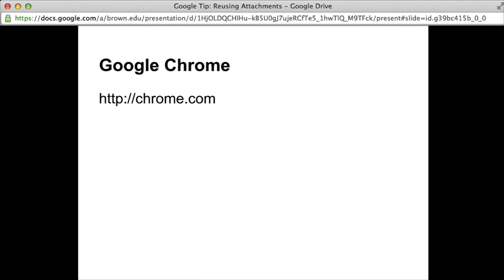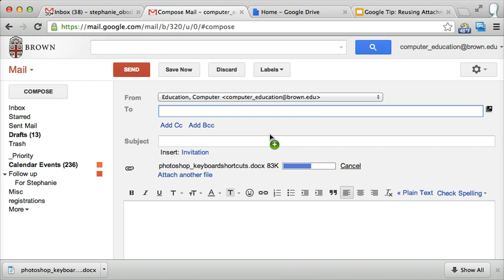Gmail Tip: Quick Way to Reuse an Attachment in Another Email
How to quickly attach a file from one email to another email in Gmail